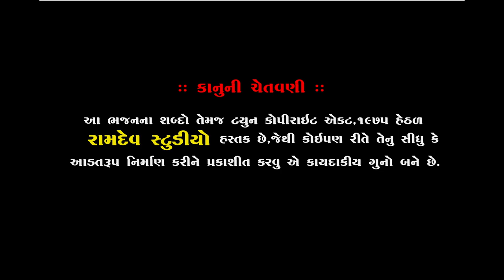ભીખુદાન ગઢવી || Zaver Chand Meghani No Prasang || Bhikhudan Gadhvi 2020 || Gujarati Lok Sahitya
★Singar :- Bhikhudan Gadhvi
★ Music Label:- Ramdev Studio-Dharpipla
★ Sound :- Sitaram Sound - Sihor
★Recording :- Triveni Studio

ભીખુદાન ગઢવી || જવેરચંદ મેધાણીની વાતો || Bhikudan Gadhvi || Ramdev Studio Dharpipla

            ★ Santvani 2020★

                     PIPLIDHAM OFFICIAL